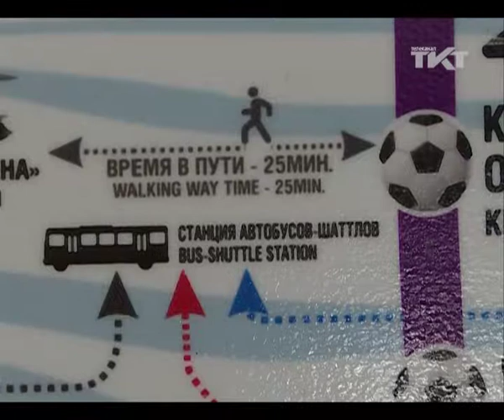В метро к Кубку конфедераций появились «футбольные» схемы метро